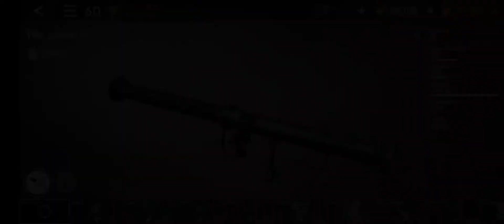World War Heroes || Testing Beta Version 🔥 || Beta access || • New indications 👎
My opinion is this Beta is Boring 😂, New weapon equipment UI looks bad , and Reloading indication is also bad. only good thing i found is Players respawn place and Blood indication and Sexy Lyudmila ❤️